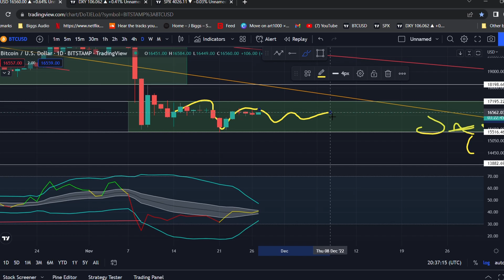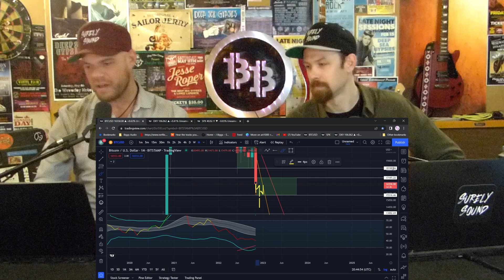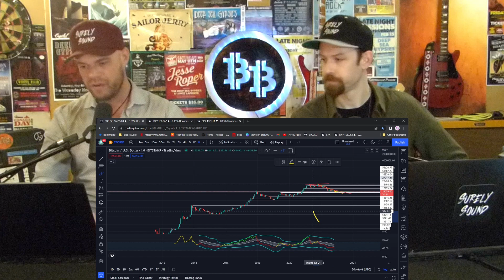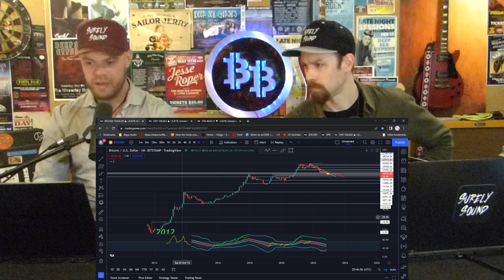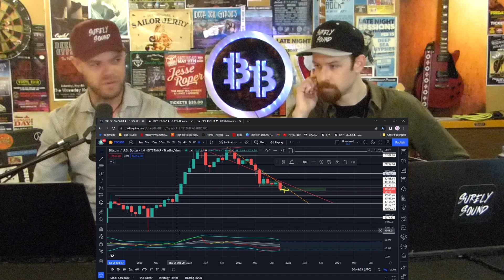BITCOIN OR BARTER + MARKET SCOPE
Welcome Back To Your Future Hand w/ Biggs and Boggs! BITCOIN or BARTER + MARKET SCOPE!! and more

DOLLAR COST AVERAGE!! THE TIME IS NOW

GET INVOLVED! (Use these links or don't, just get in!)

MORE
surelysound.ca